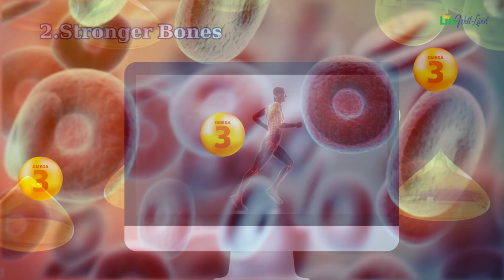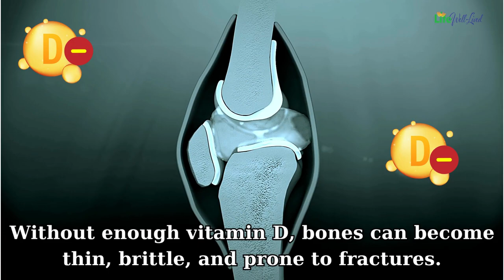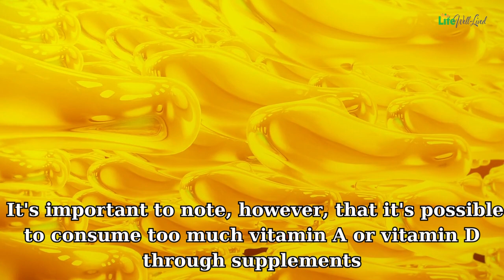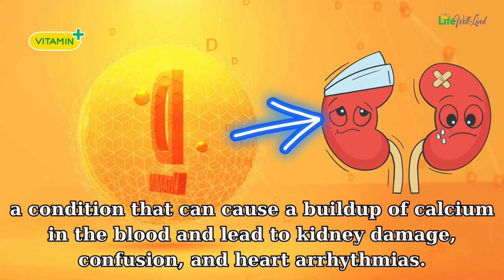How Cod Liver Oil Affects Your Body If You Take It Every Day?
Cod liver oil is a popular supplement that has been used for centuries to promote overall health and wellness. It is derived from the liver of cod fish and is rich in omega-3 fatty acids, vitamins A and D, and other important nutrients.
When taken every day, cod liver oil can have a number of positive effects on your body.